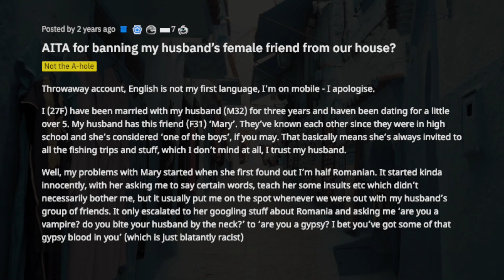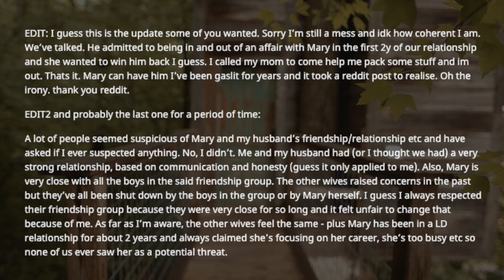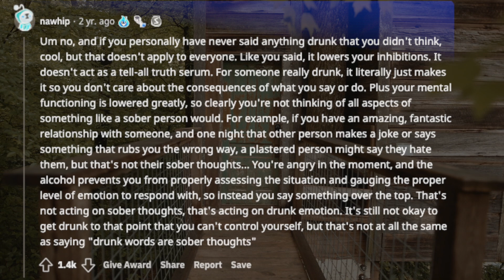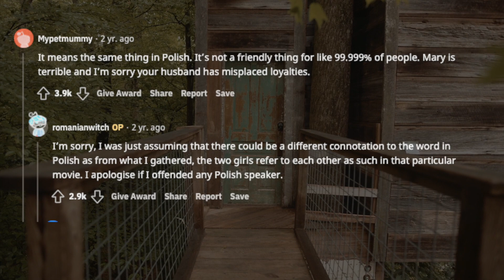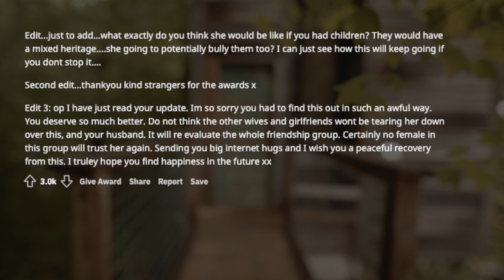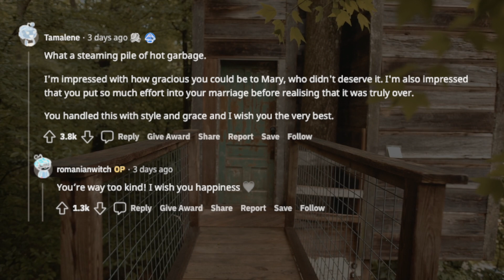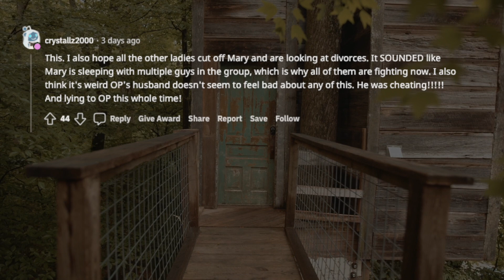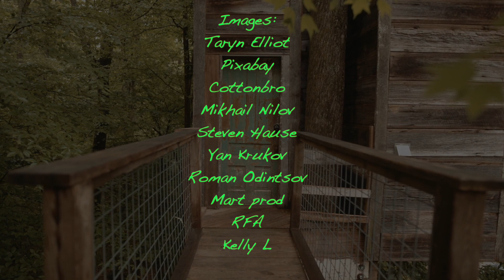TBC 1145 AITA for banning my husband’s female friend from our house. |Reddit |Reddit Stories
I (27F) have been married with my husband (M32) for three years and haven been dating for a little over 5. My husband has this friend (F31) ‘Mary’. They’ve known each other since they were in high school and she’s considered ‘one of the boys’, if you may. That basically means she’s always invited to all the fishing trips and stuff, which I don’t mind at all, I trust my husband.

links to this story & timestamps:

0:15 AITA for banning my husband’s female friend from our house?

14:10 UPDATE: AITA for banning my husband’s female friend from our house?